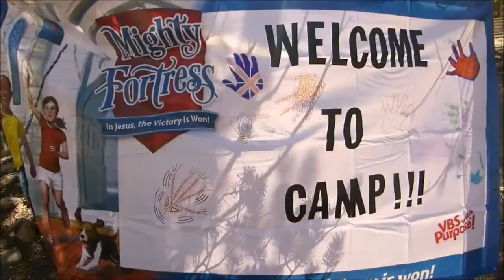THE TRUTH ABOUT CAMP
Camp can be fun but there are days when you are just over it and you start questioning why your purpose there. Here's an honest video about my camp experience.